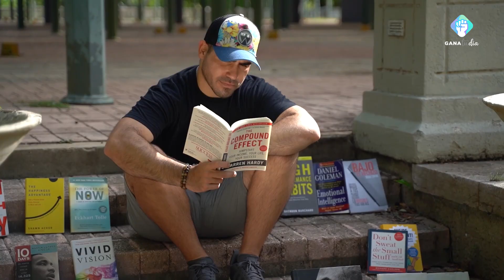134: Cállate y escucha, esto no se aprende en la universidad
El fue de no poder controlar sus emociones en una cancha de baloncesto, a convertirse en un Empresario Serial y creador de varios conceptos innovadores. Huascar Alomar es ejemplo de que tu pasado no determina tu futuro. Su gira empresarial tiene muchos mas fracasos que éxitos, pero su perseverancia lo ha llevado a ganar. Si quieres tener éxito en los negocios este es tu episodio.

La Ruta Ganadora vuelve pronto, si quieres entrar en la lista de espera, llena la información en el siguiente link para añadirte. ESPACIOS LIMITADOS.

Si quieres crear una estrategia para tu vida, coordina tu cita

Añade 10 horas a tu semana!!! Guía Gratis.

Aquí está tu oportunidad de pertenecer a un mastermind

Ve a y utiliza el código GTD